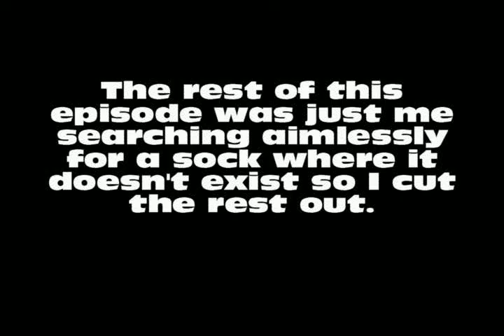Spongebob Squarepants BFBB Episode 38 Time to Wake Up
Facebook: ...if I used it more, I'd have a reason to link it. Forget Facebook.